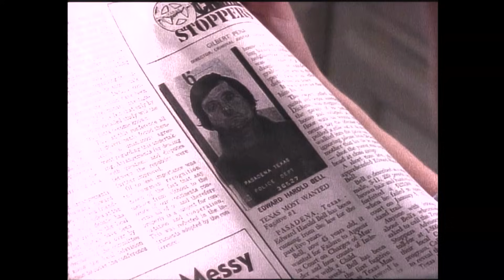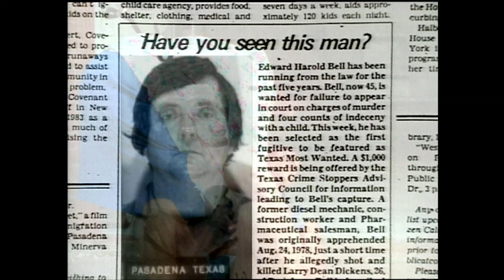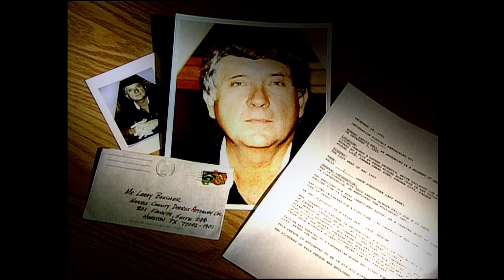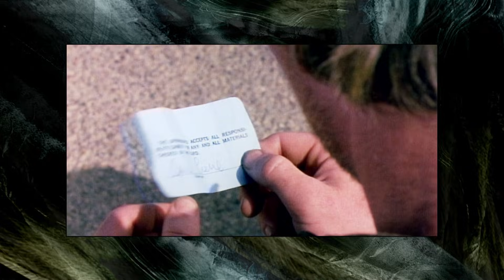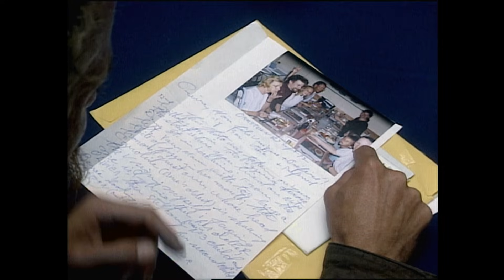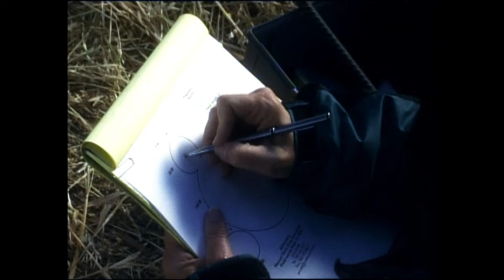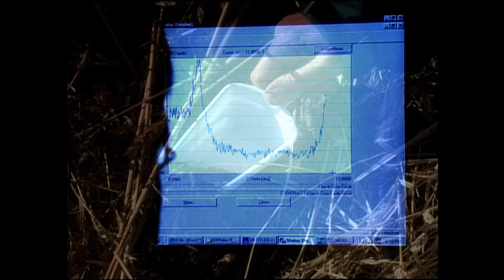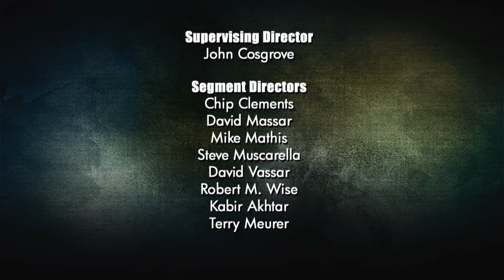Unsolved Mysteries with Dennis Farina - Season 1, Episode 6 - Full Episode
This episode includes: Texas Most Wanted, Backyard Bones, Pierre's Amnesia, Bad Friday, Missing Bank Executive and Canadian Crop Circles.